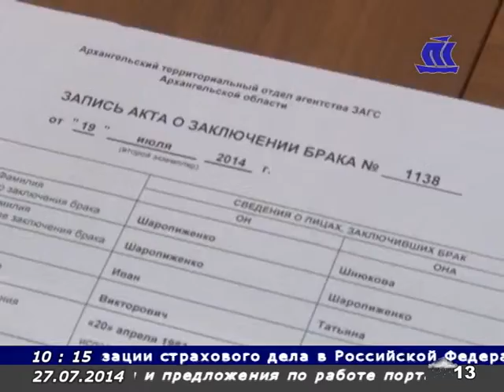Городские подробности 27 07 14